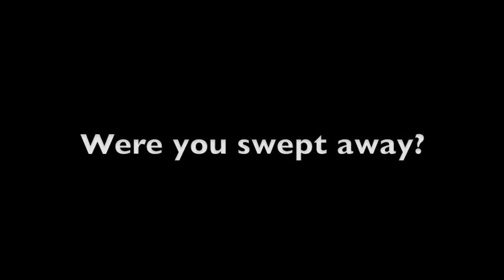Patron Perspectives - Opening Night of Madame Butterfly.mov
Thank you to the awesome audience members who allowed us to interview them after the show on opening night of Portland Opera's Madame Butterfly!!